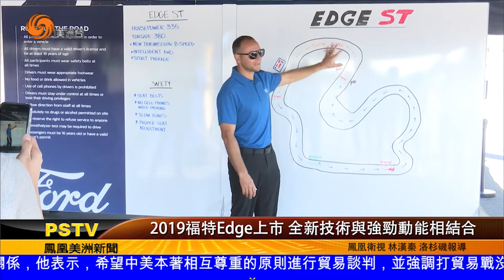1113 2019福特Edge上市 全新技術與強勁動能相結合